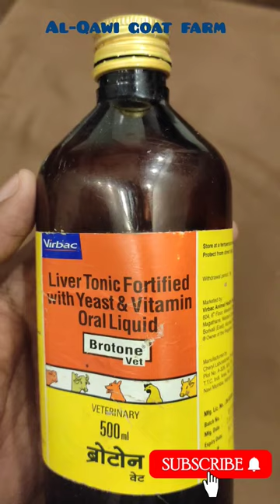Bakre ko liver tonic dene ka sahi tarika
Al-Qawi Goat Farm

liver tonic,
brotone liver tonic,
liver tonic for goat,
liver tonic for cow,
brotone liver tonic kaise use kare
brotone vet ke fayde,
liver tonic syrup,
brotone,
broton,
broton ke fayde,
goat liver tonic,
brotone vet,
cow liver tonic,
liver tonic ke fayde,
best liver tonic,
brotone liver tonic for goats,
लिवर टॉनिक,
tonic,
brotone liver tonic price,
bakre ko mota karne ka tarika,
brotone s vet,
brotone syrup,
best liver tonic for cow,
bakri ka liver tonic,
ब्रोटोन लिवर टॉनिक,
bruton syrup,

ThankYou.